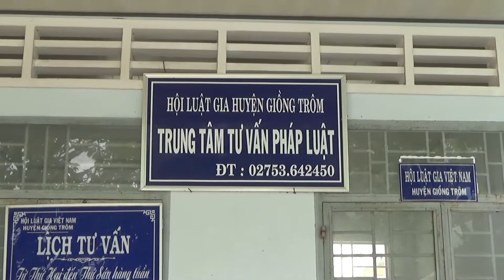Chuyến Xe Nghĩa Tình Trao 100 Phần Quà Cho Người Già Neo Đơn & Các Em HS Nghèo Vượt Khó | Trung Tá